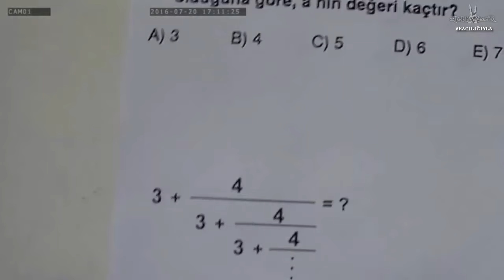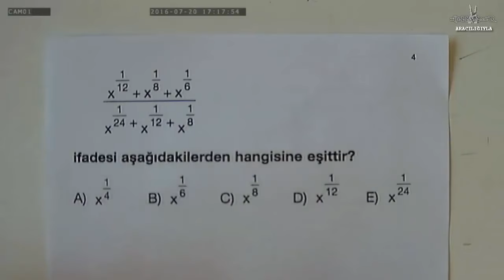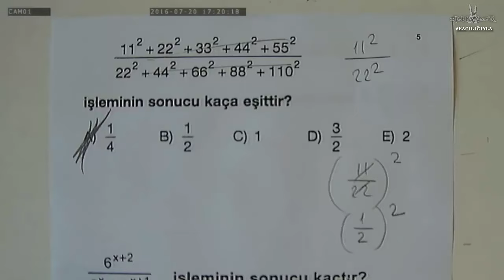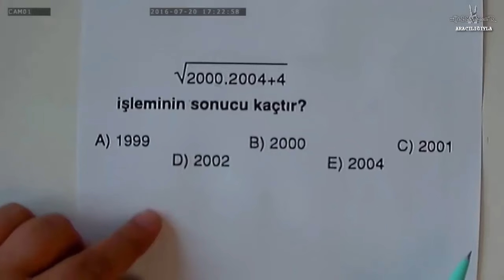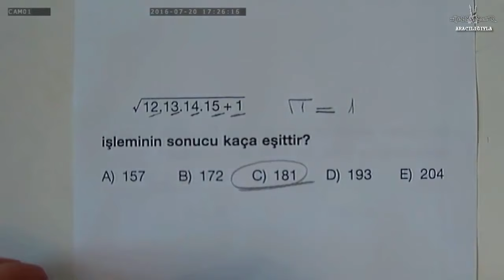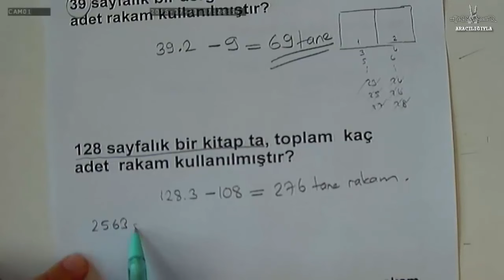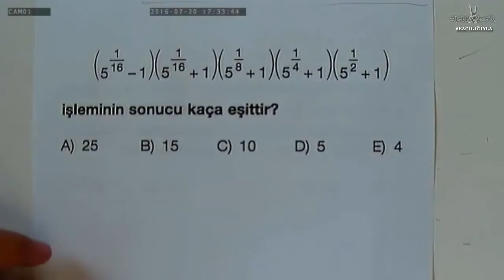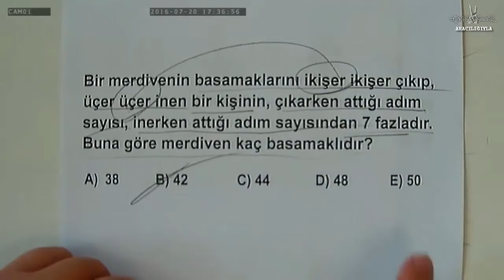Matematik Bilmeden FULL Çekmek (kesin değilmiş, belki de tamamen yalan)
OYUNLAR:
CS:GO, Most Wanted, Most Wanted 2, GTA Vice City, Max Payne 2, Limbo, Mafia 2, Traffic Rider

xHeLLSoLdieR (G.G.A.)

ENGLİSH ^^ (Google Translate :/)

Did you like it ? Ok, please click the Like button and Stay on track ;)

GAMES:
CS:GO, Max Payne 2, Most Wanted (2005), GTA Vice City, Most Wanted 2 (2012), Limbo, Mafia 2, Traffic Rider